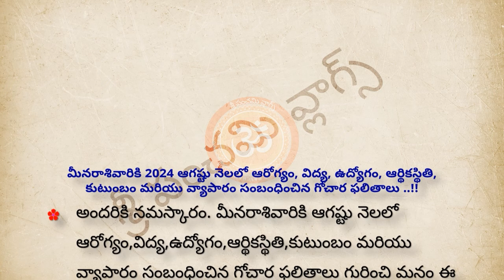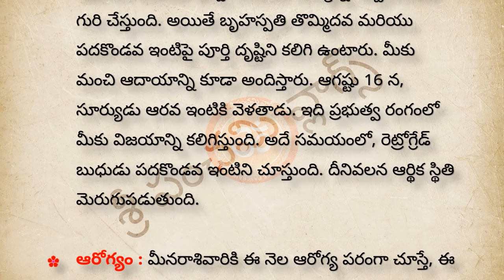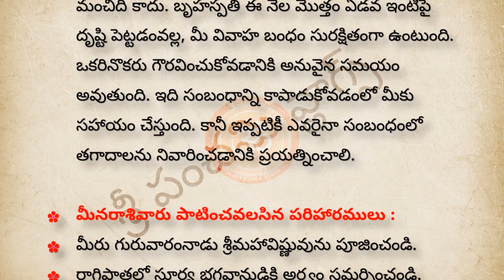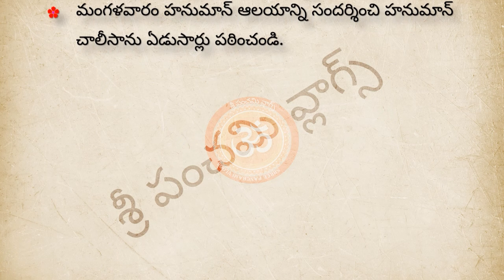మీన రాశి ఆగష్టు ఫలాలు | Meena Rasi August Phalithalu | dharma sandehalu | Astrology Telugu | Pisces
మీన రాశి ఆగష్టు ఫలాలు | Meena Rasi August Phalithalu | dharma sandehalu | Astrology Telugu | Pisces | Astrology in Telugu 2024 | jeevitha satyalu telugu | nithya satyalu telugu